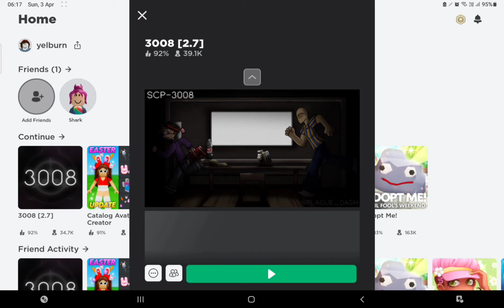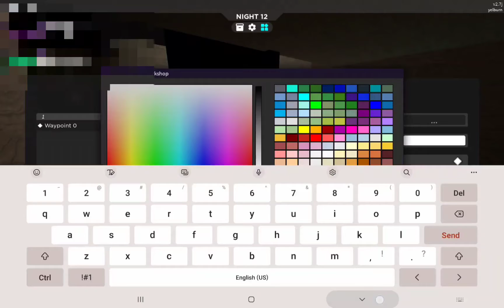I actually built a house